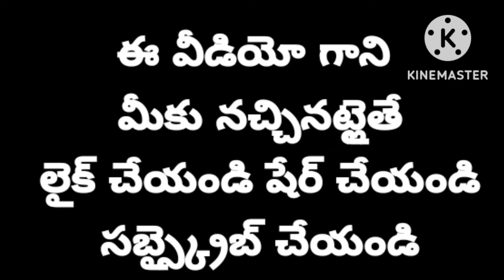అయ్యప్ప స్వామి పడిపూజ చూసి తరించండి 🕉️🕉️🕉️